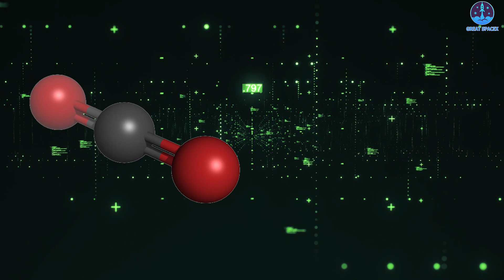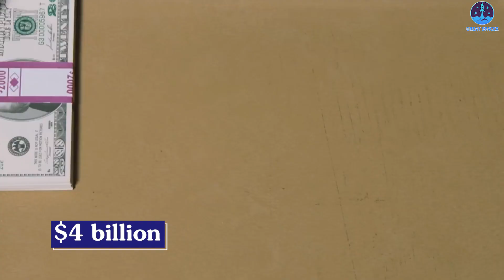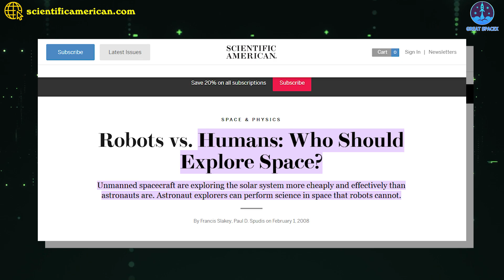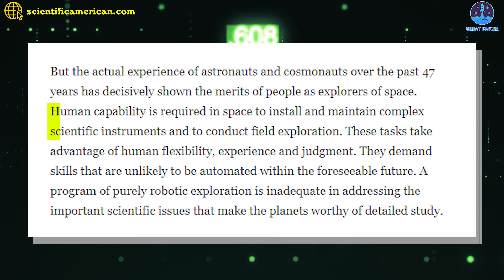It's mind-blowing! Scientists revealed the potential of SpaceX's Starship, unlike any others...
It happened! Scientists finally revealed the potential of SpaceX Starship!

1)HUGE THANKS TO:
2) 🎵 ABOUT ALL TRACK IN MY VIDEO 🎵

3) SOURCES OF IMAGES AND VIDEOS:
NASA wants to use it to land American astronauts on the moon. The Pentagon wants to use it to whisk military cargo around the world in minutes. Astronomers, satellite companies and aspiring space tourists are eyeing its potential to drastically slash the cost of getting to space. Elon Musk says it is “the holy grail of space technology” and sees it as crucial to his ultimate goal of colonizing Mars.
It is called Starship, and for SpaceX, Mr. Musk’s private space company, it is the future. Its success or failure may determine whether the company achieves his dreams.
Interestingly, as SpaceX continues ground tests of its Starship Superheavy rocket ship in preparation for its first orbital flight, scientists finally reveal the great potential of Starship that could change the space industry forever!